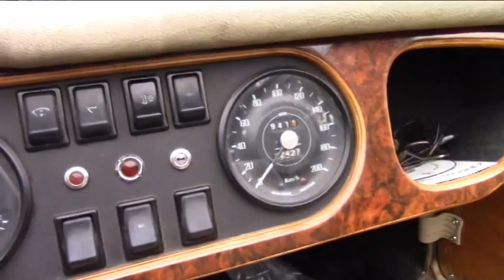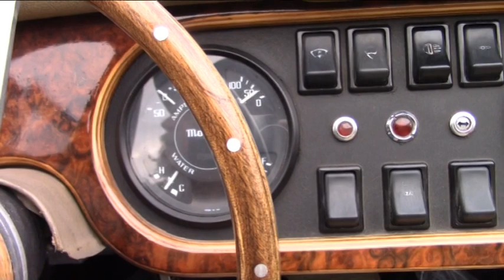EIN SOMMERTAG IM JULI IM MORGAN AERO ACTION RUDY